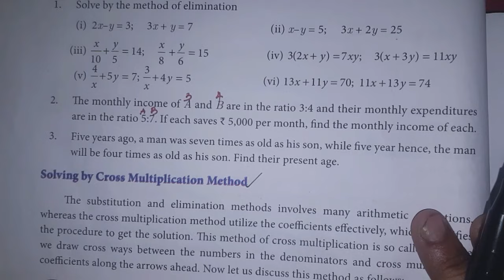9th maths Ch-3 Algebra Ex-3.12 (3rd sum) | samacheer 2021